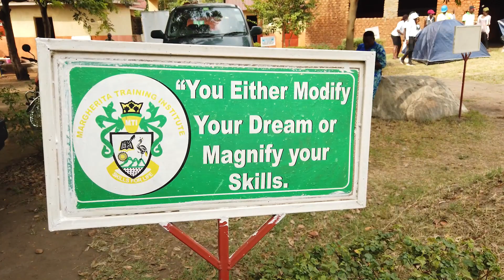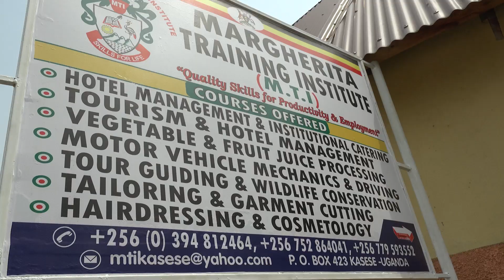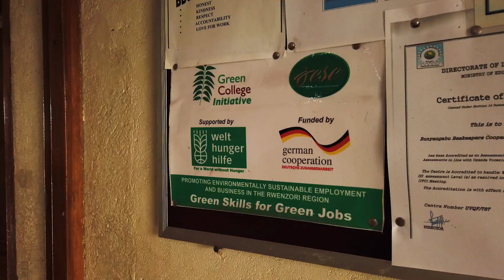Green Colleges in Uganda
Die Ausbildungstrainings der Green Colleges in Uganda vermitteln Jugendlichen Fähigkeiten und Wissen um die Umwelt zu schützen und natürliche Ressourcen nachhaltig zu nutzen – damit auch die nächsten Generationen diese Ressourcen noch nutzen zu können.